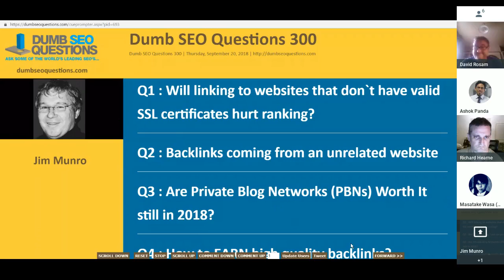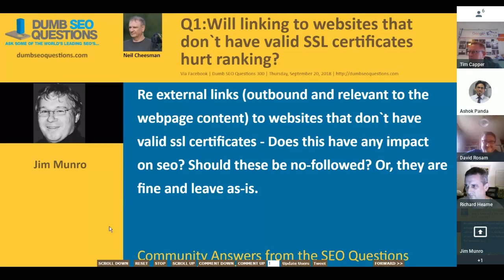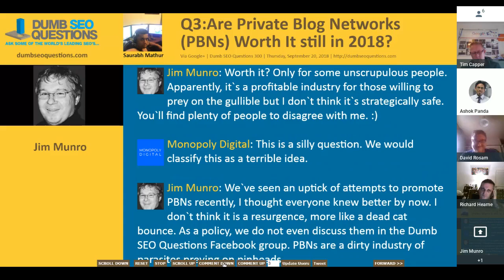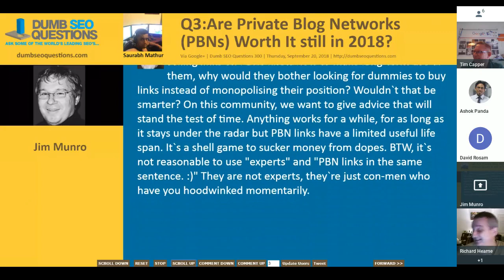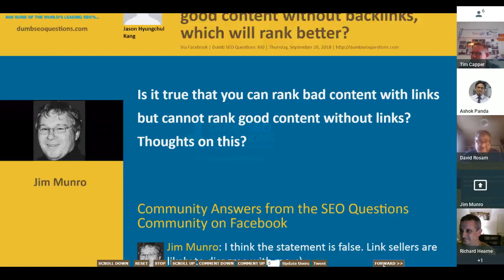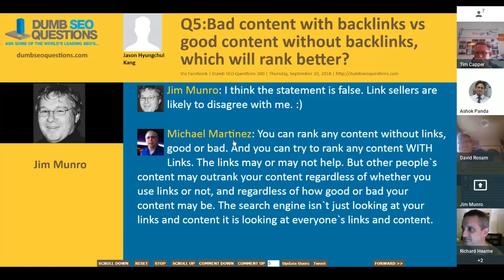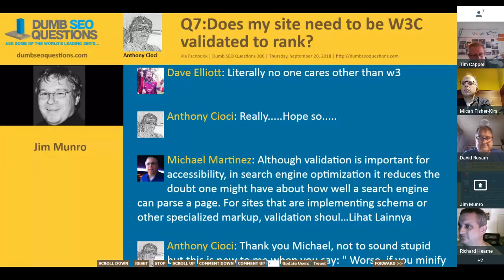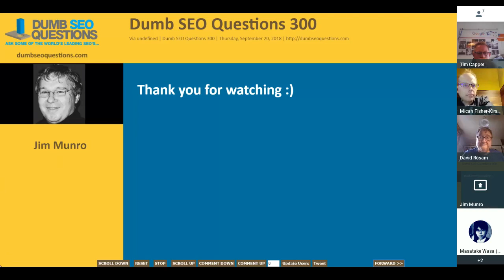Dumb SEO Questions 300.